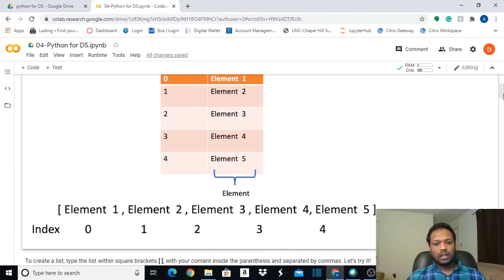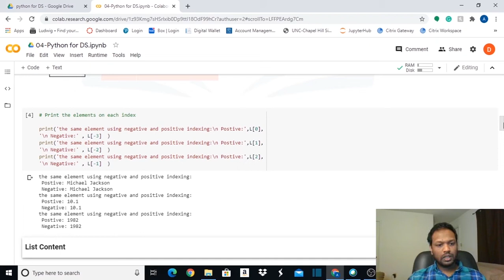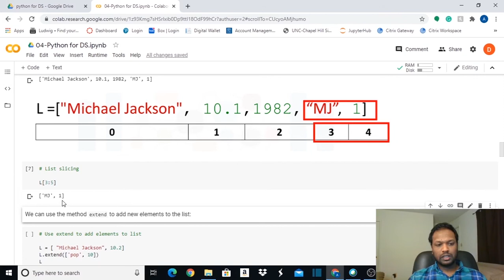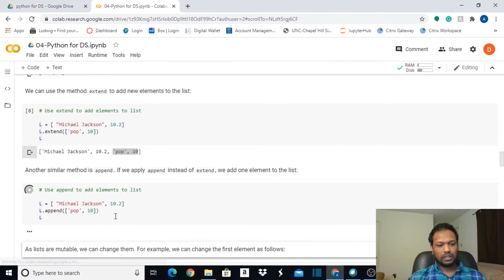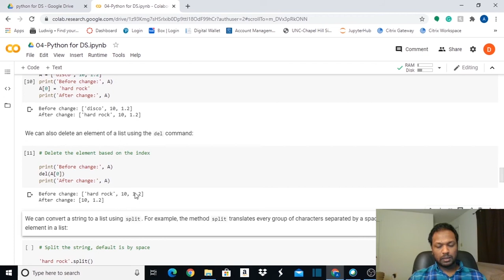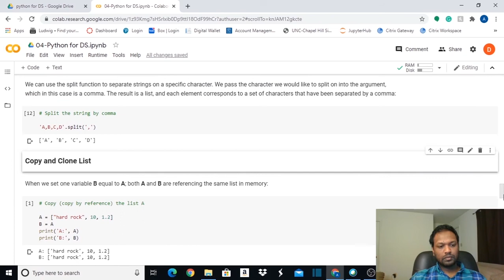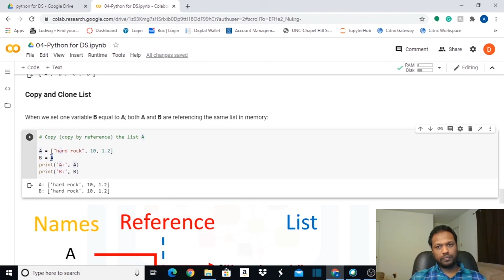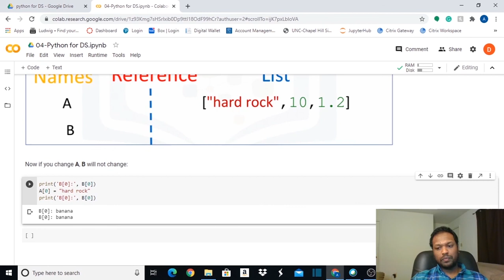Python for Data Science and AI 04 - Lists in Python - Sinhala